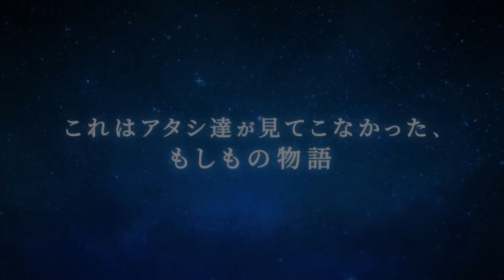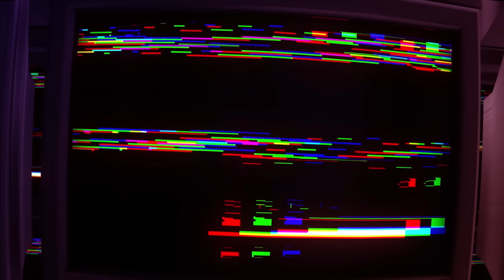神姫PROJECT 8周年記念イベントPV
開催期間：2024年3月28日 メンテナンス後 ～ 2024年4月25日 11:59
神姫PROJECT8周年記念、新規シナリオ付きイベント「黄昏のヴァルプルギス ANONYMOUS」開催！

※詳細はゲーム内のお知らせをご確認ください。